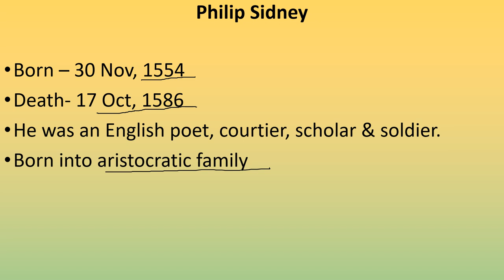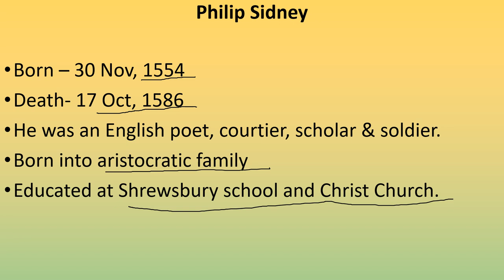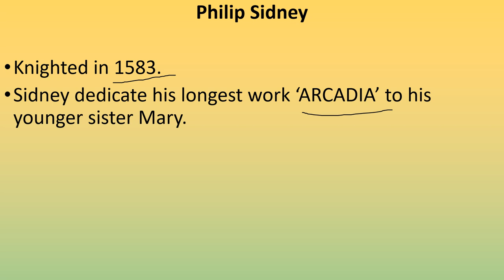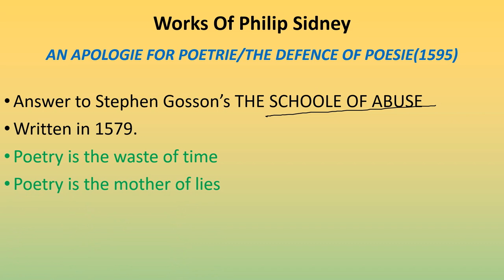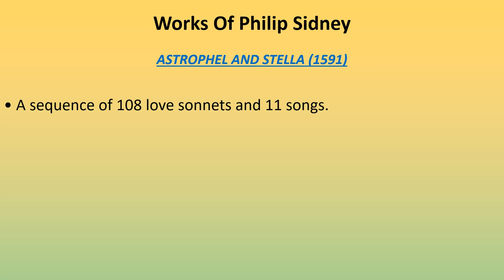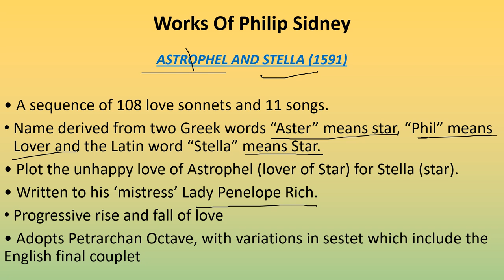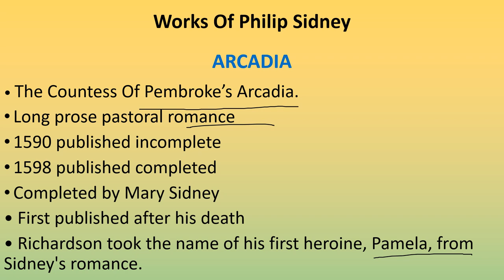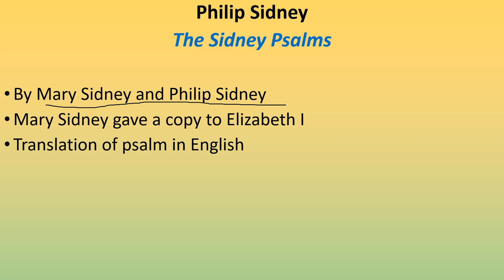Philip Sidney (Biography And Works)